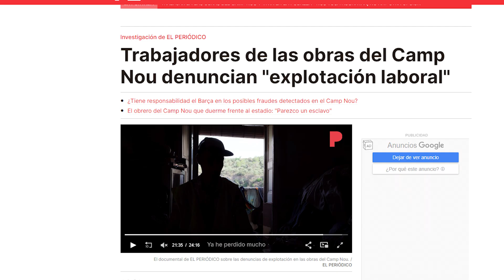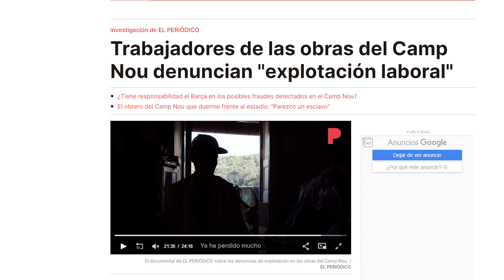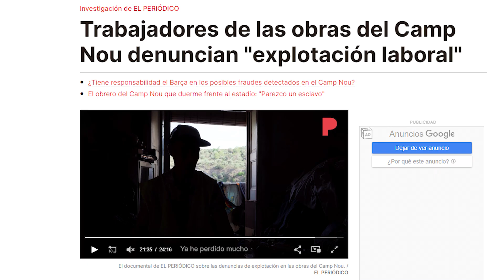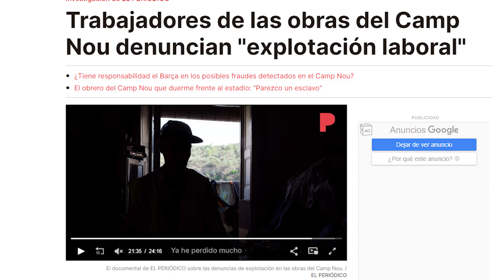El Periódico PUBLICA FINALMENTE testimonios de los trabajadores del Camp Nou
jotarealmadrid

jotarealmadrid

Dr_jota_163

Doctorjota